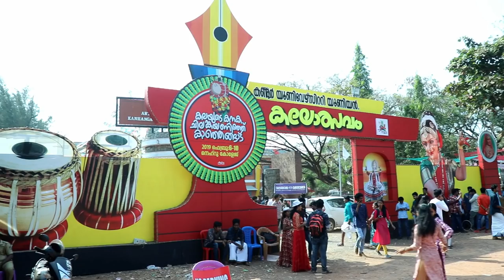KUCHIPUDI | KANNUR UNIVERSITY ARTS FEST 2019| NRITHA PRATHIBHA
KANNUR UNIVERSITY UNION KALOTHSSAVAM 2019
NEHRU COLLEGE KANHANNGAD,